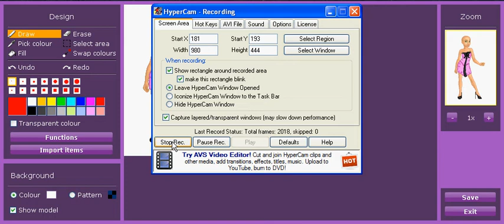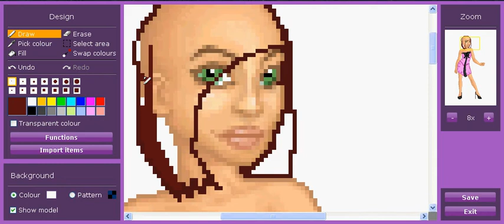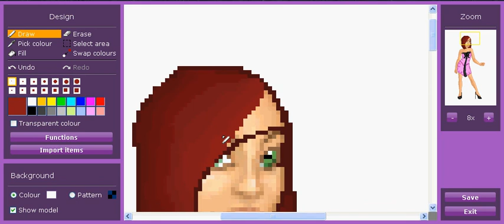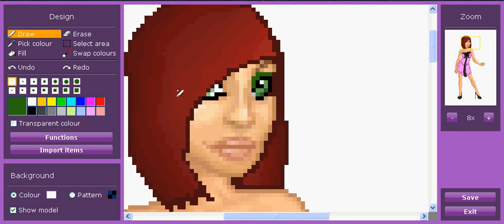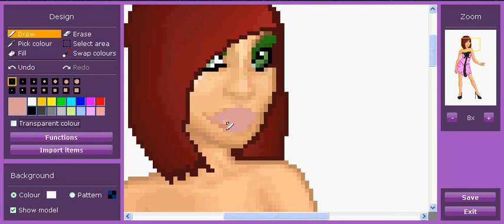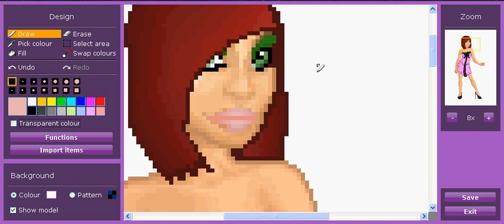Gosupermodel Gold My State Pack Part 4-5